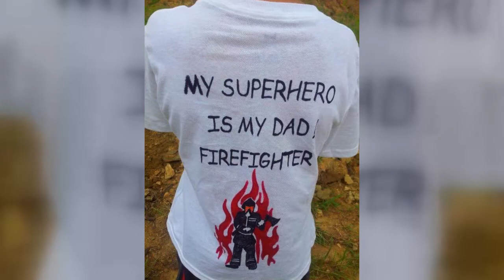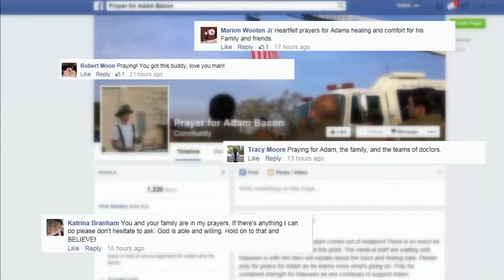'Brotherhood' supports Firefighter's family